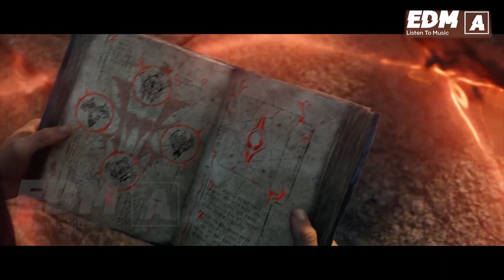Alan Walker (Remix 2023) - Amazing Animation Music Video - Alan Walker Style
Alan Walker (Remix 2022) - Amazing Animation Music Video - Alan Walker Style
📧 Notice :
Composers, game studios would like to introduce new works on my channel